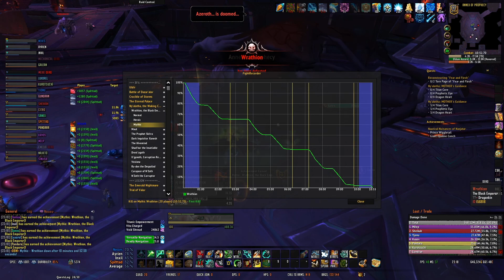Sanex vs Wrathion, the Black Emperor Mythic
Sanex vs Wrathion, the Black Emperor Mythic - Mar 19, 2020 21:18

Pulls: 10